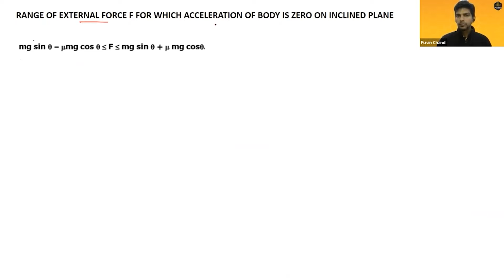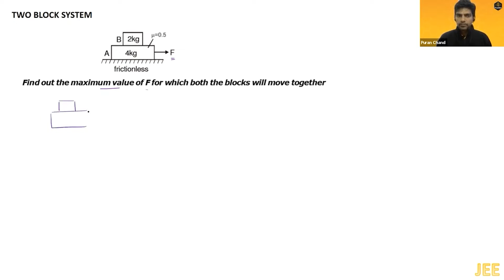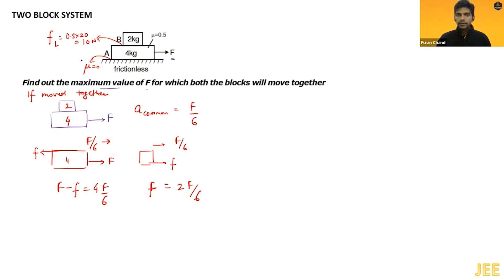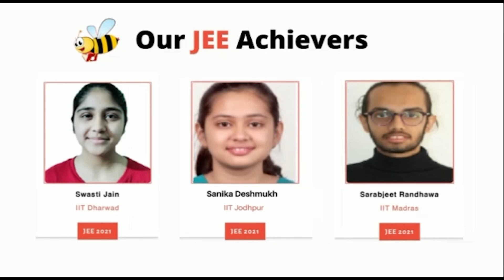Various types of problems based on Friction by Puran Chand (IIT Delhi), Grade 11, JEE & NEET Physics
Various types of problems based on Friction in Laws of Motion with our Expert Teacher Puran Chand (IIT Delhi, 2008).Get amazing Tips & Tricks to boost your JEE/NEET score.